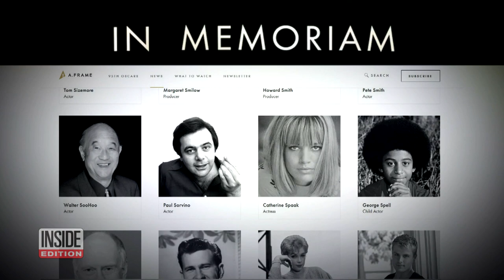Paul Sorvino’s Widow Upset Over Oscars’ In Memoriam Snub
Dee Dee Sorvino says she's really upset that her husband, "Goodfellas" actor Paul Sorvino, was left out of the "In Memoriam" montage at this year's Oscars. Paul died last year at the age of 83. He appeared in over 200 films during his distinguished six-decade career. However, Sorvino was not the only big name missing from the segment. In a statement, the Academy says “An executive committee representing every branch considers the list and makes selections for the telecast based on limited available time.”